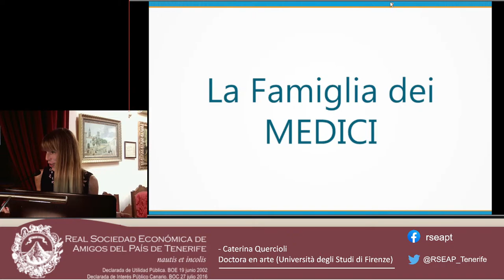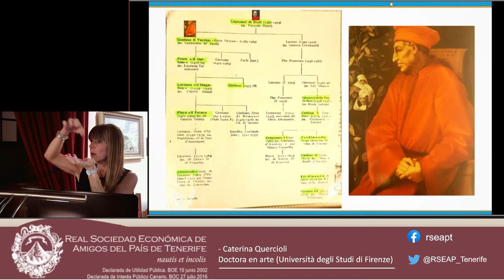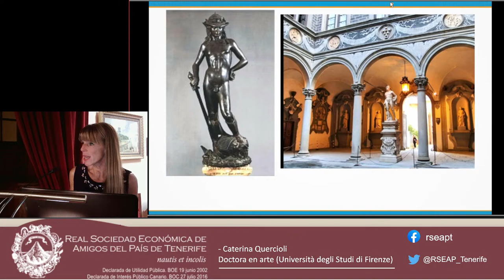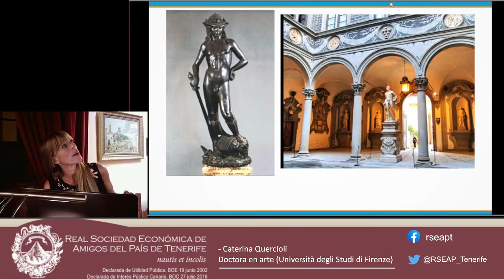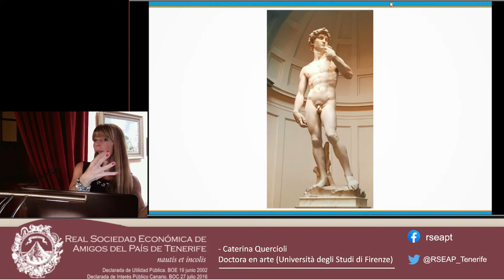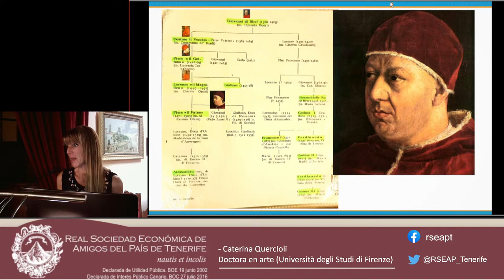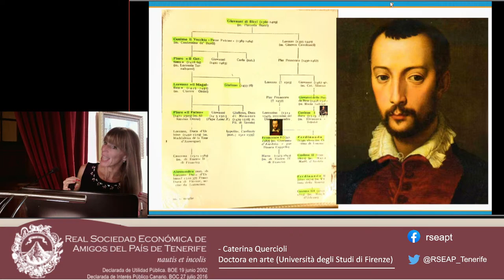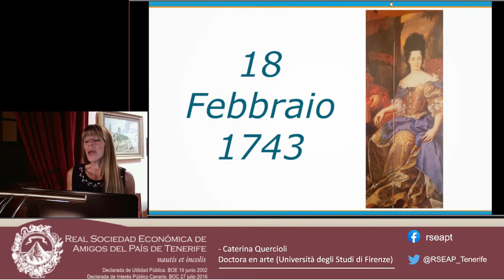‘La familia de los Medici’, Dra. Caterina Quercioli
Ciclo ‘Momentos Estelares del Arte Renacentista Italiano’: ‘La familia de los Medici’
- Dª Caterina Quercioli
Doctora en arte (Università degli Studi di Firenze)